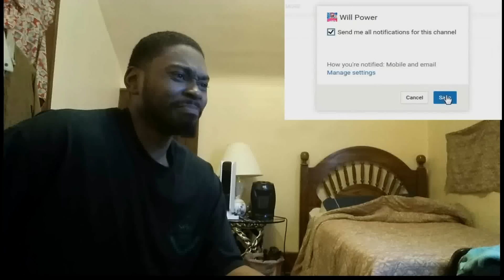The Roast Of RashadTheReactor Part 2 REACTION